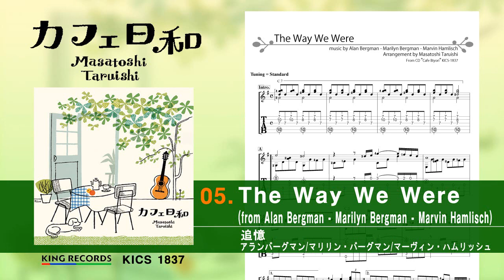ソロギター／追憶 (TAB) Fingerstyle／The Way we were 垂石雅俊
compose : Marvin Hamlisch
arrangement : Masatoshi Taruishi

tuning : Nomal (EADGBE)
file format : pdf
size : A4
score (staff notation, TAB) : 3 pages

追憶/The Way We Were

作曲:マーヴィン・ハムリッシュ
編曲:垂石雅俊

タブ譜の販売は下記になります。

チューニング:ノーマル

ファイル形式:pdf
ファイルサイズ:1.47 MB
サイズ:A4
楽譜(五線譜、TAB譜):3ページ

・収録CD
カフェ日和　-癒しのギターでくつろぎのひととき
キングレコード / KICS-1837

キングレコードより発売中のCD、カフェ日和 -癒しのギターでくつろぎのひととき-、­に準拠したタブ譜付楽譜(ギター譜)のプロモーション映像です。

収録楽曲の演奏はクラシックギターですが、アコギ(スティール弦)でも可能です。カポ­タストの有無も自由です。クラシックギタリストの方にもソロアコギストの方にも、自由­に気ままに楽しんでもらえれば幸いです。